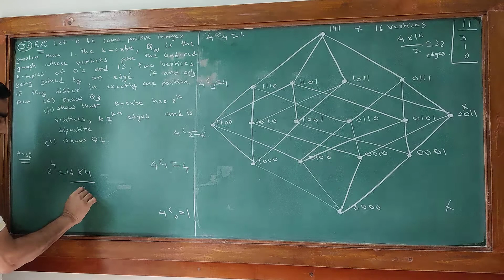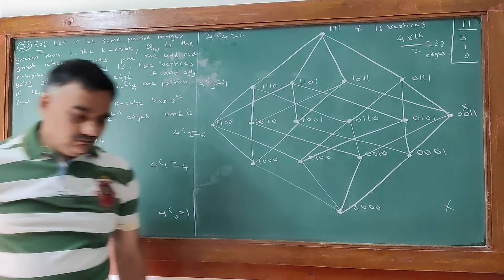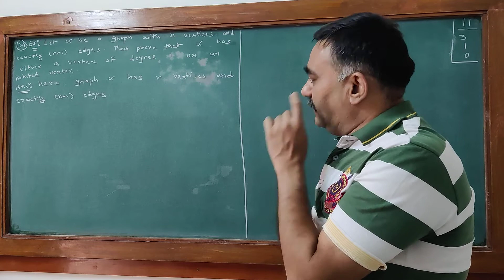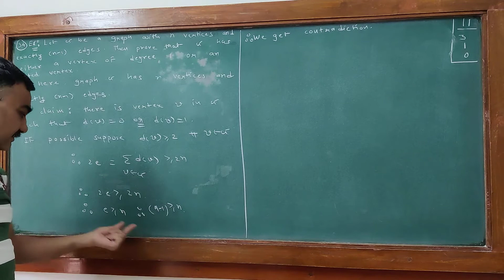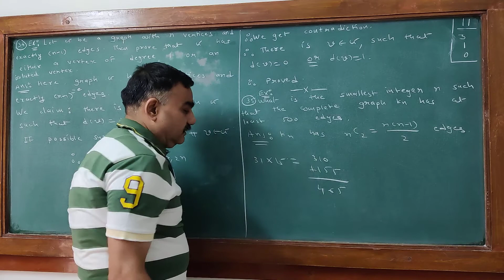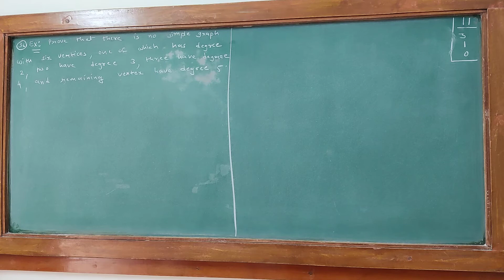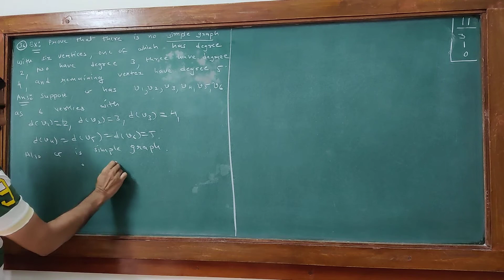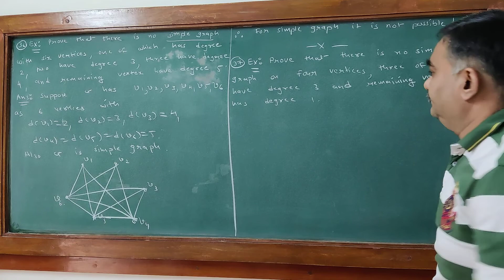MAT 310 Lect 11